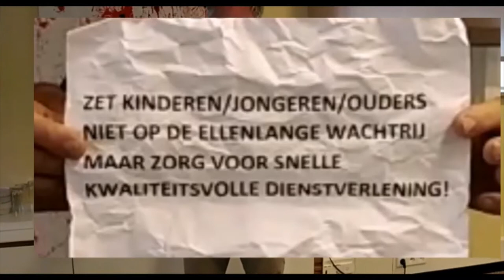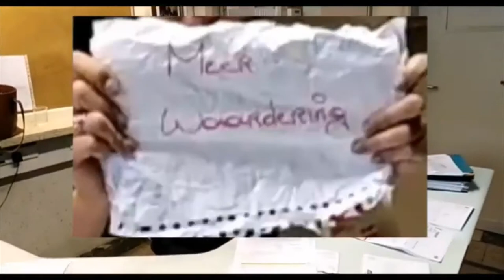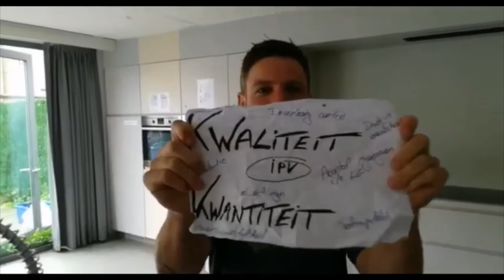De Korf Kortrijk